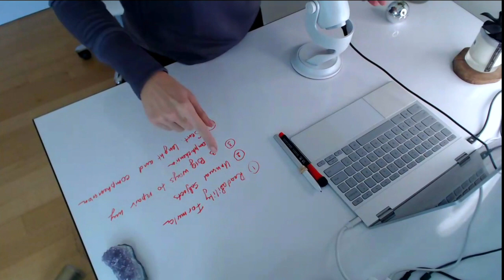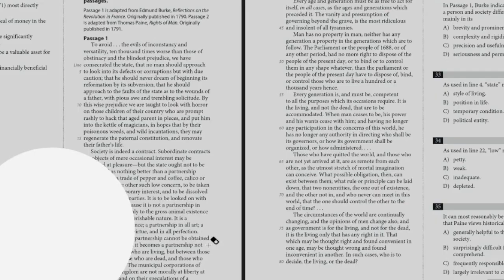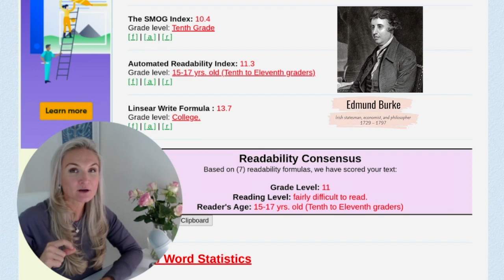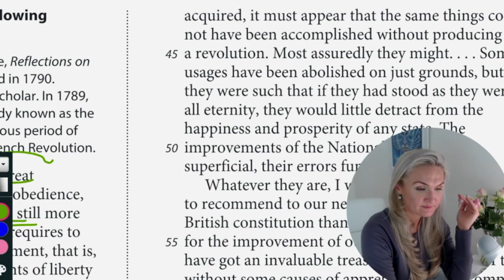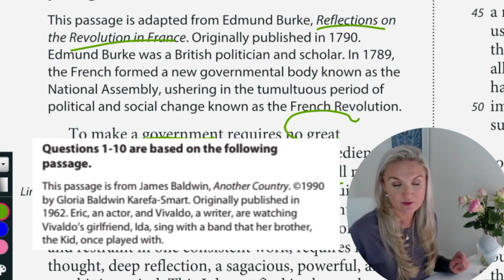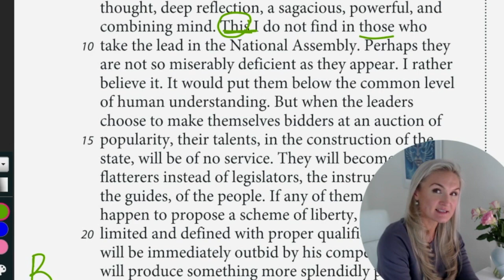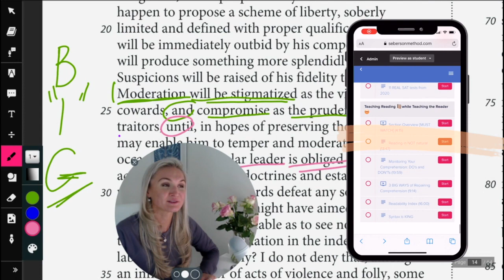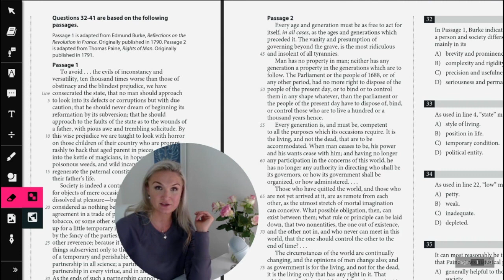SAT Reading History: Reading Comprehension Skills✅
SAT reading section can present a lot of challenges if you don't yet have developed your reading comprehension skills. In this video, we will explore whether reading Thomas Paine is objectively more difficult than reading Edmund Burke on the SAT test.

🔴If you want to get more help from me, consider joining the SAT verbal.

📘To buy my speed reading book